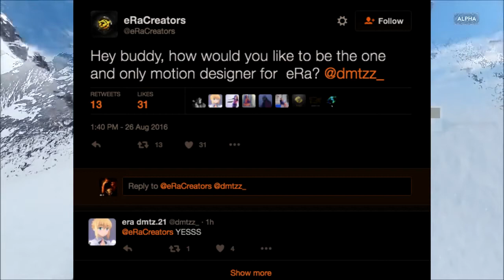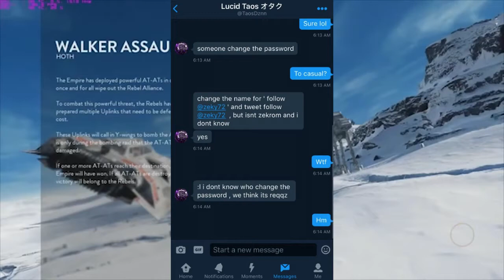Casual Works HACKED? Gatsby BACK in Dare! Designer Exposed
Mainly NEWS and DRAMA related to the GFX Community!

GAMEPLAY FROM